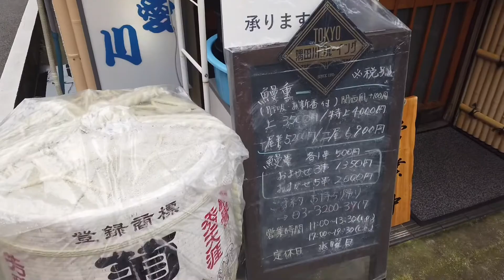【Tokyo Walk 2020】Eating Unagi at Aikawa @ Waseda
Going to eat Unagi at restaurant call Aikawa at Waseda. It is the season of eating Unagi traditionally on this season!